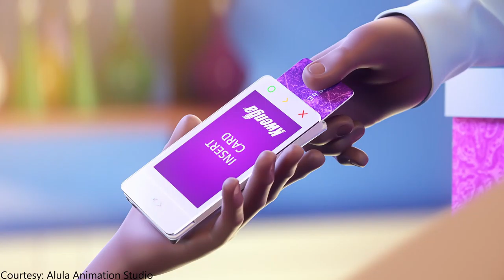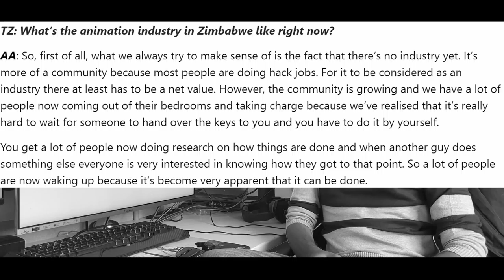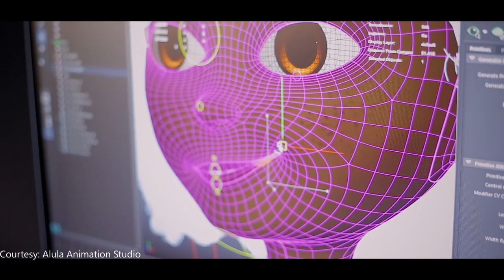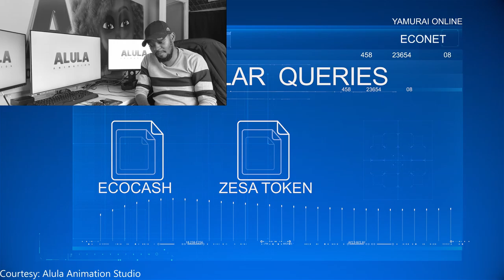Pious Nyenyewa - Zimbabwean Animator (Alula Animation)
On the 17th of June, it was announced that Pious Nyenyewa would be making a film to be featured in Kizazi Moto: Generation Fire a Disney+ Original (anthology of animated films) set to premiere in late 2022. Whilst we didn't discuss that project in this first episode of Story Untold ZW, Pious took us through his journey & everything leading up to the Disney+ deal...

Pious Nyenyewa is the Studio Lead at Alula Animation - a Zimbabwean animation studio that was established in 2018. It was created for the purposes of entertainment, to give viewers and the clients a good quality product on their screens. Alula Animation Studio offers family viewed animation movies & commercials.

Big thank you to Pious for allowing Story Untold ZW to share his story with the world. We wish you the best on the Mukudzei (Adventures of Muku) project...

For more updates, follow us on these platforms:
Facebook (LIKE):

Timestamps:
Intro 00:00
Who is Pious Nyenyewa? 3:19
Knowing which path to follow 4:46
Pursuing Animation without leaving Zim 7:00
Did family support you? 13:45
Starting with what you have 17:15
Growing pains 19:00
Starting a studio out of necessity 19:40
Why those chose to make ads 22:06
Alula's dream to make Exe-cute movie 24:54
Using commercials as a storytelling device 26:37
Biggest challenge you've faced during your journey 30:14
We don't have an animation industry in Zimbabwe yet 33:35
Being open to social media criticism 35:59
The importance of your bedroom as an artist 37:04
What COVID-19 took away from Alula Animation Studio 39:58
COVID-19 taking a mental toll on the team 41:33